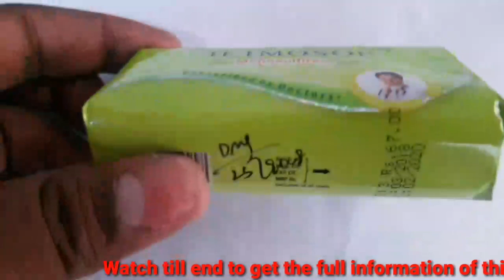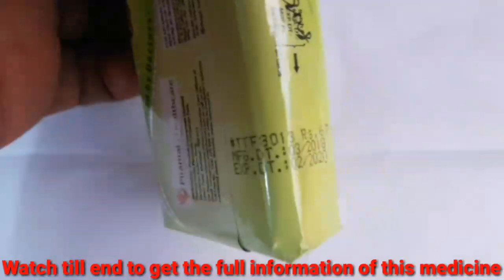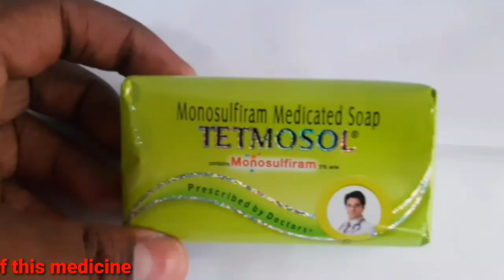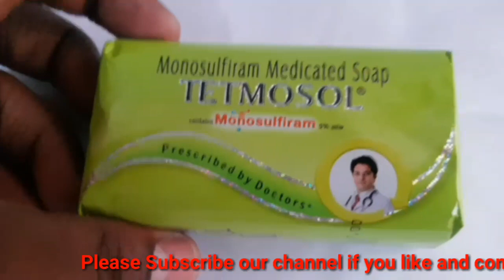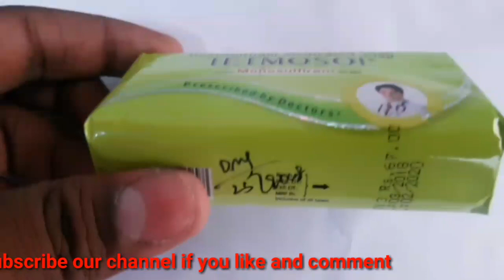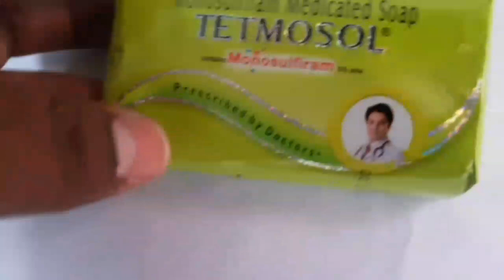Tetmosol soap in tamil ,பொருளடக்கம்,பக்க விளைவுகள் மற்றும் விமரிசனங்கள்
MEDICINE HEALTH||medicine health